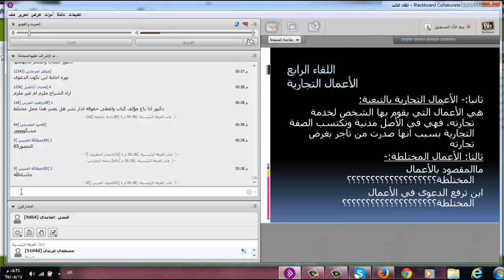تسجيل القاء الحي الثالث لمبادئ القانون التجاري لمستوى رابع 17 / 5 / 1435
جامعة الامام التعليم عن بعد كلية الاقتصاد والعلوم الادارية تسجيل اللقاء الحي الثالث لمبادئ القانون التجاري لدكتور مصطفى عريبي لمستوى رابع